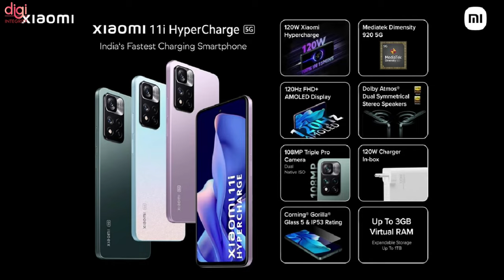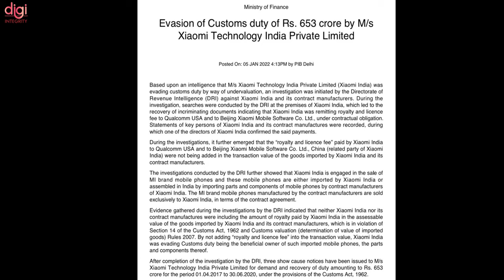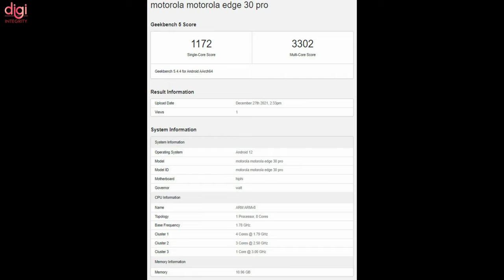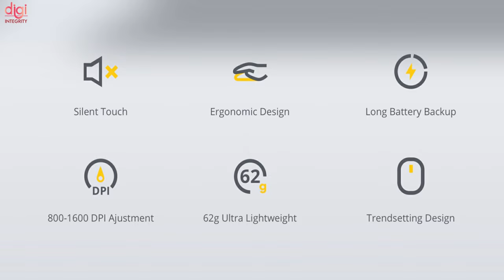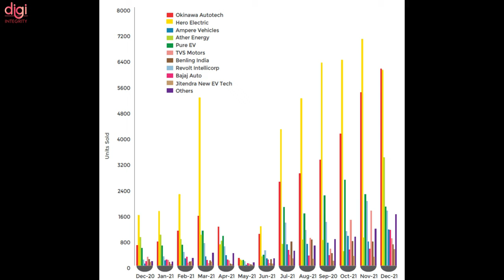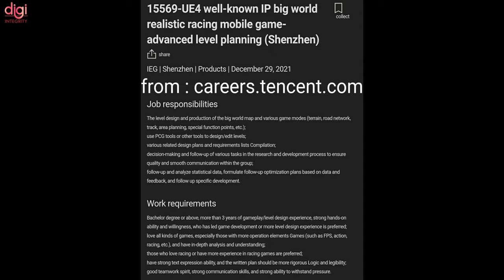Xiaomi 11T Pro India Launch,Honor Magic V price,OnePlus 9RT Price,Realme Wireless Mouse &Hub-DIN277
Video Highlights
(0:00) : Introduction
(0:13) : Xiaomi 11i and 11i HyperCharge launched in India
(0:35) : Xiaomi 11T Pro launch expected as the company teases ‘Hyperphone’ in India
(0:51) : Xiaomi India gets Rs 653-crore notice for alleged import duty evasion
(1:13) : OnePlus 10 Pro price leaked via e-commerce site days of the official launch
(1:36) : OnePlus 10 Pro HyperBoost gaming feature shown off ahead of January 11 release date
(2:21) : Motorola Edge 30 Pro launch timeline leaked
(2:32) : Honor Magic V price Leaked
(3:02) : Meizu has scheduled a launch event for January 12
(3:19) : Samsung showcases Flex S, Flex G, Flex Note, and Flex Slideable foldable display panels
(3:32) : Realme Wireless Mouse, Type-C Hub launched in India
(4:05) : Google announced at CES 2022
(4:22) : EV sales in India grew 240 percent YoY in December 2021
(4:48) : Jio Rs 499 recharge relaunched with Disney+ Hotstar
(5:09) : Apple’s first mixed-reality headset will have limited release around late 2022
(5:26) : BGMI India Series 2021: 24 teams move onto semi-finals, next match on January 7th
(5:43) : Need for Speed open world mobile game in development, job listings suggest
(6:00) : PUBG: Battlegrounds update 15.2 brings drones, EMT gear, and more
(6:17) : Thanks for watching